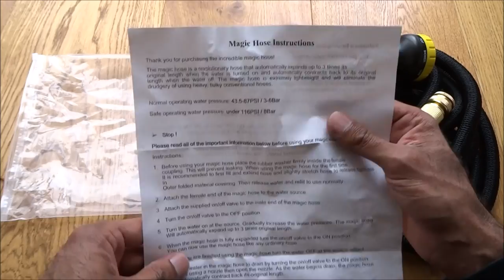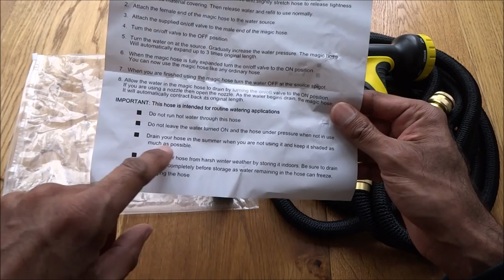Expandable Magic Hosepipe Essential for Any Home! Unboxing and Setup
Unboxing of a Flexi garden hose - an essential I think for any household - watch the way it expands when filling up with water and can then be easily stored away after watering,  Has great bass connectors and a great nozzel with different settings.
Would thoroughly recommend it!!
wholev Garden Hose pipe, 50ft Expanding Hose, Water Hose Flexible Extra Strength Fabric 5000D, High temperature Latex and Solid Brass Connector for Car Garden House, Free 9 Funtions Hose Nozzle

💬 Live Chat via WeChat id:        GeekStreet

STRONGEST QUALITY: Premium 5000D fabric High temperature Latex and solid 3/4" brass connectors will not break, crack, leak or corrode.
LIGHTWEIGHT AND AGILITY: Returns in seconds to 17 Feet and only 2.4lbs after water is out! Expand up to 3 times-- 50 Feet with water pressure when in use.
2018 IMPROVED DESIGN: Unlike conventional water hoses or earlier versions of the expanding hose design, In fact, wholev expanding water hose has a 35% longer expected life compared to ordinary hoses.
BONUS ADD IN: Free hose nozzle with 9 adjustable patterns:JET,SOAKER,ANGLE,MIST,CENTER,FULL,FLAT,SHOWER,CONE. ALL brass connectors, excellent corrosion resistance and durable quality!

5000D
 Older designs used 3750 Denier woven fabric casing or they created the casing using a heat welded seam. The seam in the fabric is the weakest spot, and is the cause of most hose failures.
Our outer fabric layer is manufactured without any seams. This eliminates the possibility of a ruptured seam.

Solid Copper Fittings + Steel Aeeembly Clamps
 The wholev fittings are far superior to plastic or "Quick Connect" type Fittings. Copper has long been considered the premium choice for durability and longevity of high pressure fittings.
Our fittings are standard 3/4". This hose will work with any standard garden hose faucet in the United States. It can be connected to any spray nozzle, sprinkler, or another hose.

Replaceable fittings
 On a normal hose the fittings are permanently affixed to the hose. As a result, the hose is typically thrown away if the threads on the fittings ever get damaged. Our fittings are designed to be removable.
If the threads on either end of the hose get damaged, they can simply be unscrewed and replaced.

Hose Expandability
 17 feet long, expands up to 50 feet with water pressure
 Please Note: The length of hose varies with water pressure, expands up to 50 feet with about 0.6mpa of water pressure.
 The hose is capable of expanding to 3 times of its length with water and it can contract to its original shape when you turn the water off so you can store it away easily.

 Diameter of theInner Hose: 6*9.5±0.2mm
 Optimum Working Temperature: 5℃-45℃
 Lowest Working Temperature: -5℃
 Highest Working Temperature: 45℃
 Water Pressure:0.4-0.6pa
 Max Water Pressure: 1.2-1.5pa

Package Included:
 1 X 50ft Expandable Hose
1 X 9 Functions Nozzle
 1 X ABS plastic hook
 1 X package box
 1 X User Manual